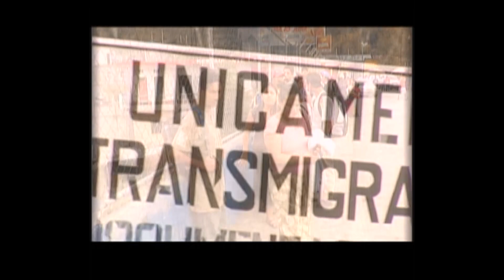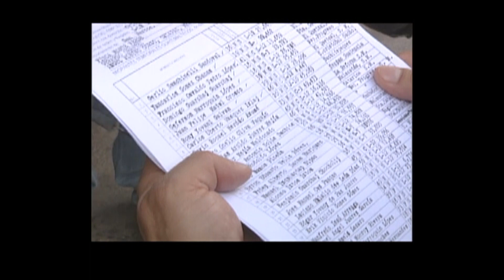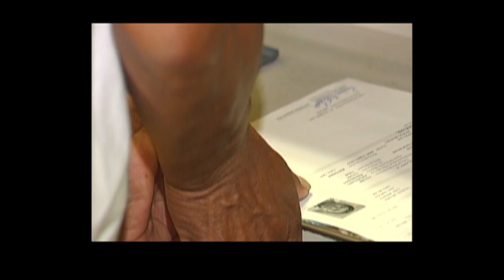Este reportaje me enseñó q el periodismo servía. Café amargo, 2008 y la ley cambió x esta denuncia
Uno de los reportajes de mi vida que más aprecio. Durísimo documentar lo que pasaba en las fincas de café en esos años -2008. Pero tras la denuncia varias leyes fueron modificadas. Entre otras dejar de quitar los documentos de los migrantes desde la autoridad. Dejarlos sin documentos e identidad, así como retenerlos en las fincas, obligados a comprar en la tienda del dueño perdiendo ingresos asemejaba la hacienda feudal.